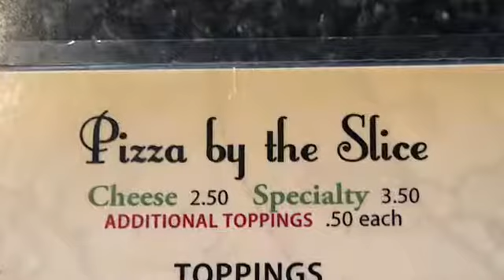How Much Did The Pizza Cost?